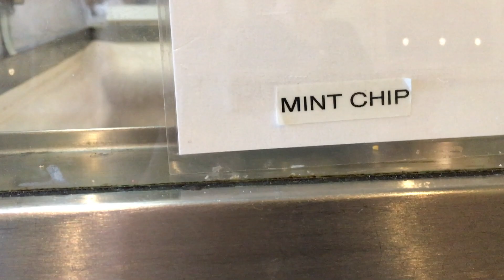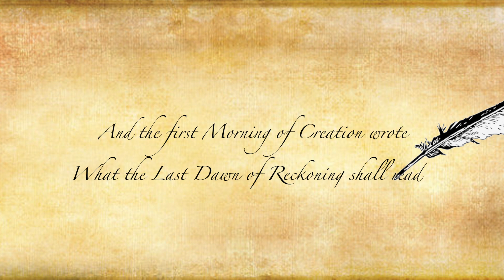Free Will and Physical Determinism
Are we really free? Is our agency our own, or is there some other reason we do what we do? Well, at this point, we really don't know, but here's an update on the millennia long scientific debate.